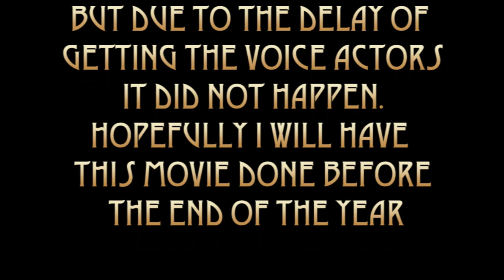Poster of the Sequel of King of Friday 13th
Ladies and Gentlemen, I give you the Poster for the sequel of King Of Friday 13th